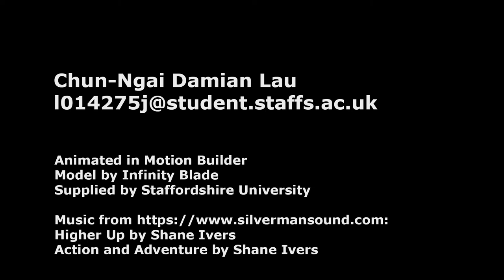Semester2 Showreel Fixed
There was some errors near the credits so I went and fixed them.